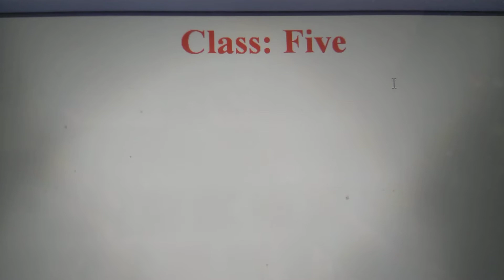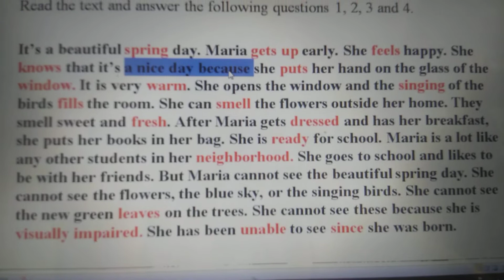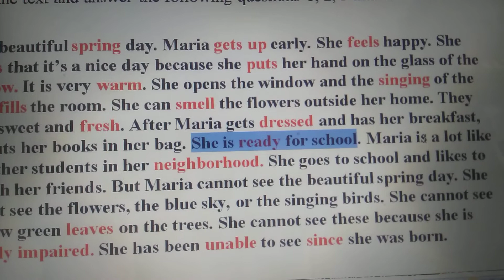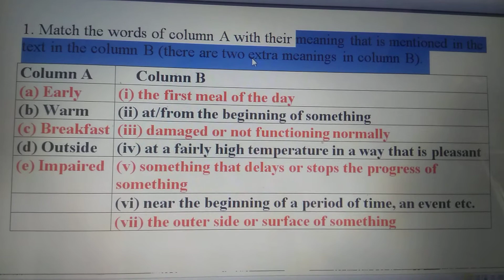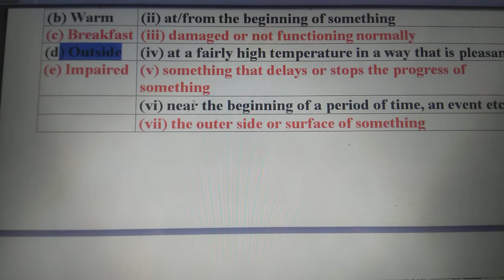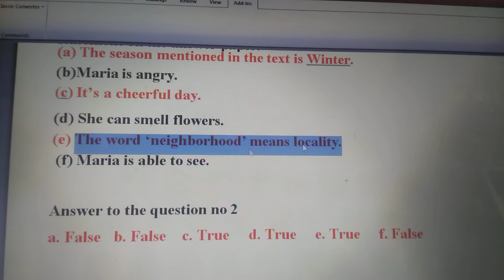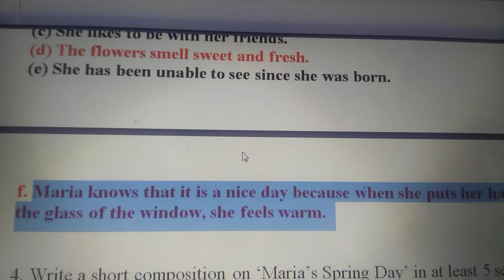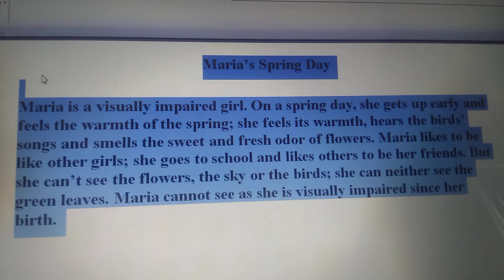Class 5 - English for Today By SKD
Unit 20, seen comprehension. Presented by Shadesh Kumer Datta